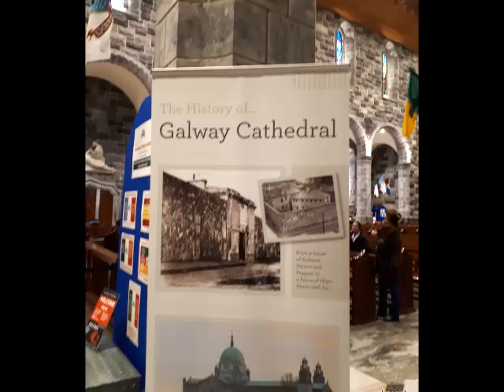GALWAY IRLANDA Parte2